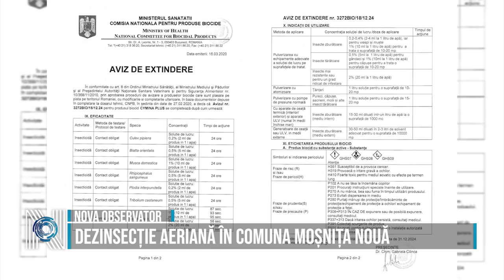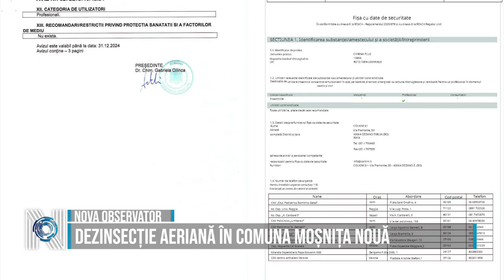DEZINSECȚIE AERIANĂ ÎN COMUNA MOȘNIȚA NOUĂ